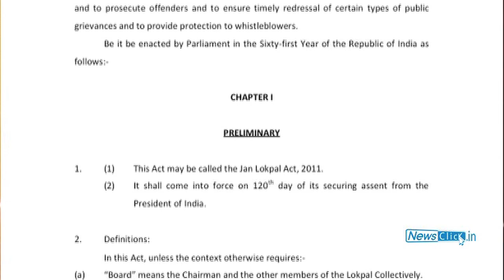Three Lokpal Bills: No Common Ground on Basic Issues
Shekhar Singh, National Campaign for Peoples' Right to Information, speaks to Newsclick about differences of content and approach of the three Lokpal Bills -- the government draft, the Jan Lokpal and the draft prepared by the NCPRI.